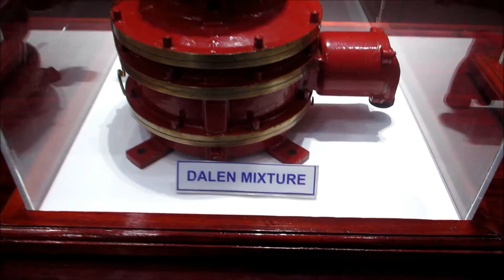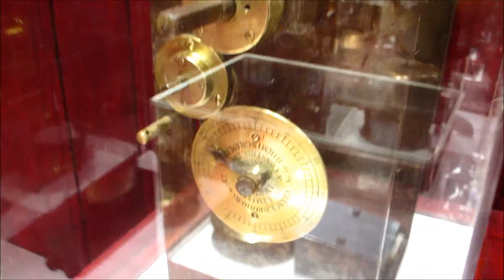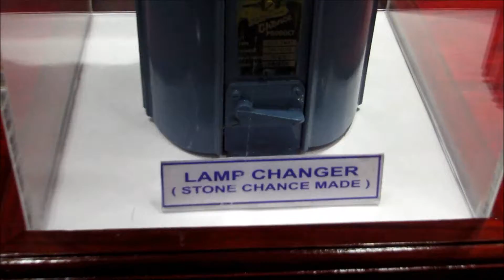lighthouse chennai marina beach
open to all .marina beach lighthouse. you must surely visit this technical museum.